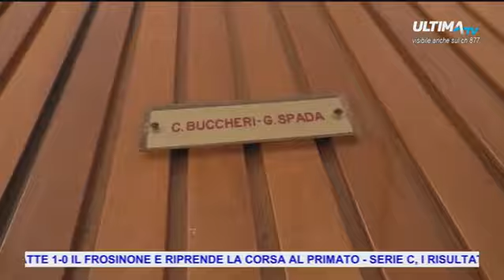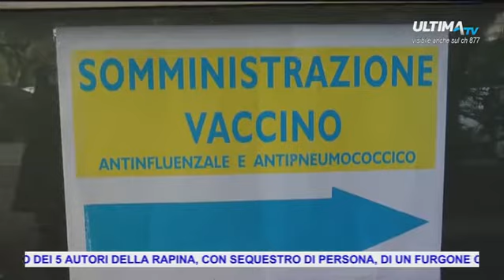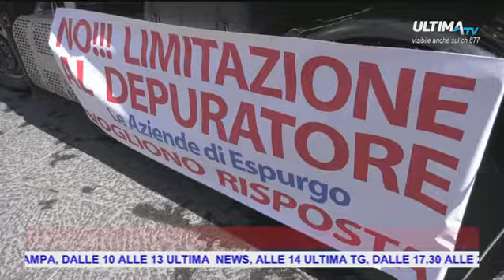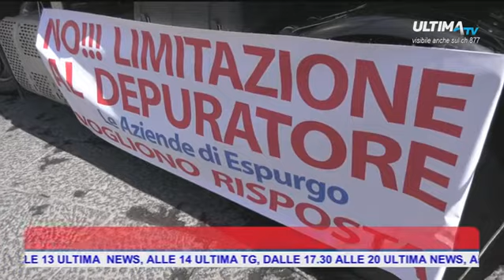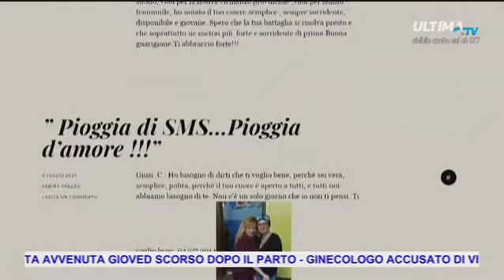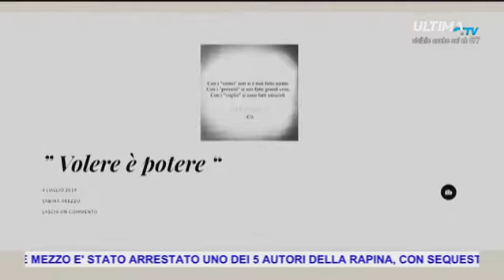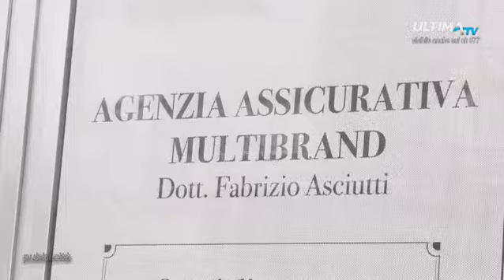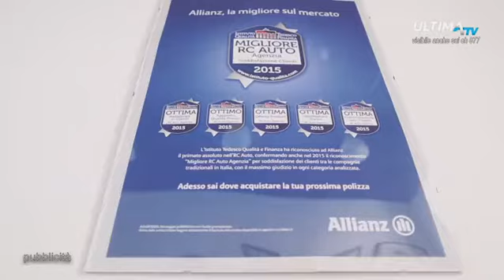ULTIMA TG ORE 20.15 DEL 12 MAR 2018